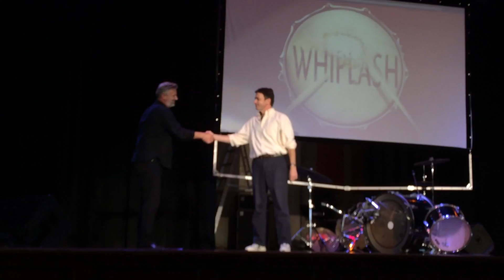Whiplash Finale - Good News by Dean McCoy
Dean McCoy and Eric Hilger go at it one last time at the Father's Follies PTA Fundraiser.  In this finale, Mr. McCoy finally gets his revenge on Professor HIlger after playing the Buddy Rich chart, Good News.